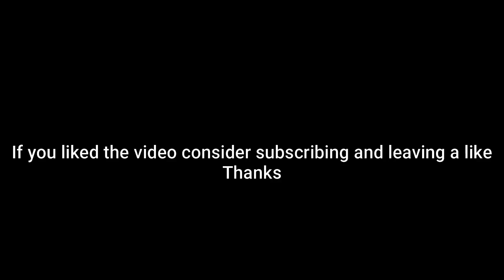You Can't Outspeed Regieleki! (Pokemon Showdown Random Battles) (High Ladder)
0:00 First Battle
2:46 Second Battle
5:00 Last Battle